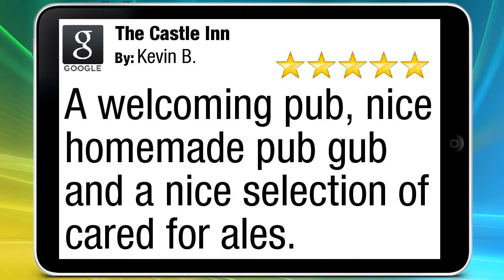The Castle Inn St Ives Outstanding Five Star Review by Kevin B.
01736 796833 The Castle Inn St Ives reviews
5 Star Rating

A welcoming pub, nice homemade pub gub and a nice selection of cared for ales.

The Castle Inn
16 Fore Street
St Ives Cornwall
TR26 1AB